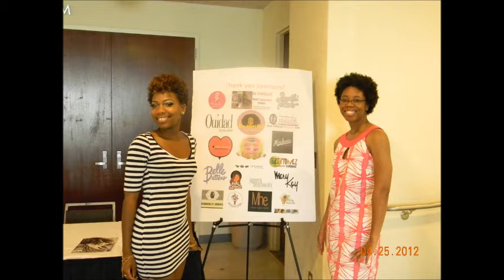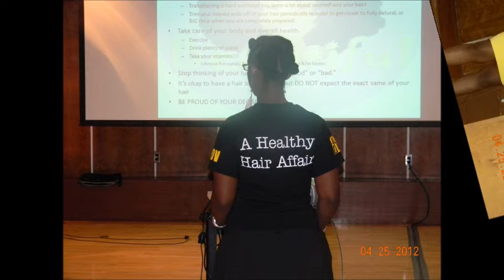Heathy Hair Affair with BeautifulBrwnBabyDol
Stephen F. Austin University Natural Hair Meetup

tune in may 29th 7-9pm cst to "chocolateisnatural & loving it!" internet radio show